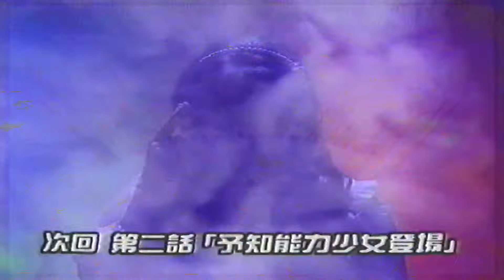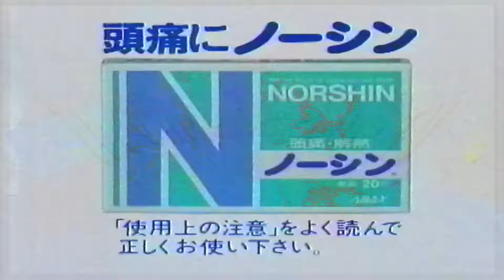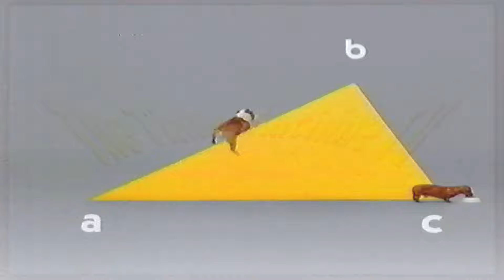[日本のCM90年代 パート267/ JapaneseTV CM 90s PART267]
1994年3月頃